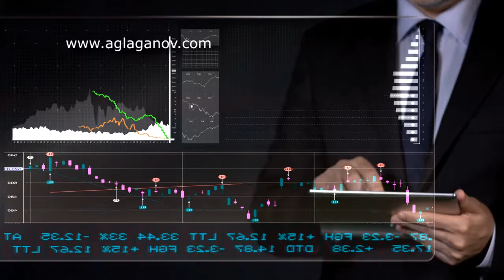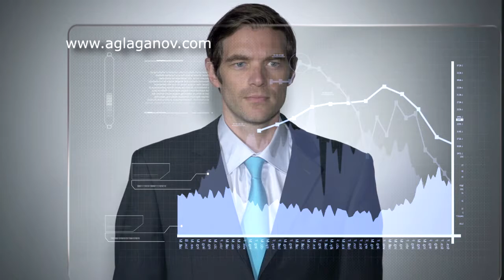Tech Action - Royalty free music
Track name:   Tech Action
Creative Commons License: YOU’RE FREE TO USE THIS PREVIEW SONG IN ANY OF YOUR YOUTUBE VIDEOS, BUT YOU MUST INCLUDE THE FOLLOWING IN YOUR VIDEO DESCRIPTION (COPY & PASTE)
- You can NOT Register our music in any store/platform.
- You can NOT use our music for Audio Podcasts or AudioBooks.
- You MUST buy the license if you wish to use the music on any kind of project outside of YouTube.
IF YOU NEED MORE INFORMATION ABOUT USING THE MUSIC, PLEASE GET IN TOUCH WITH THE SUPPORT IN